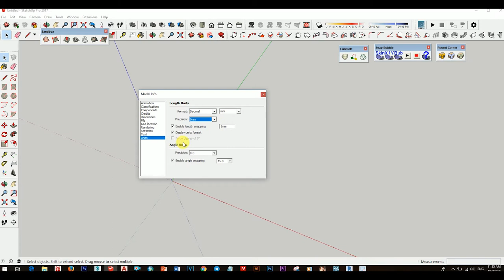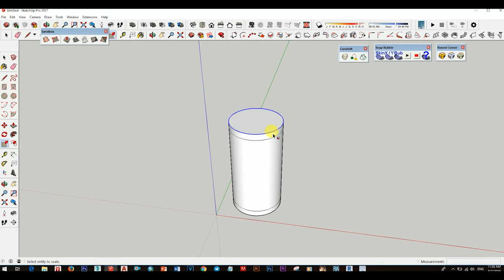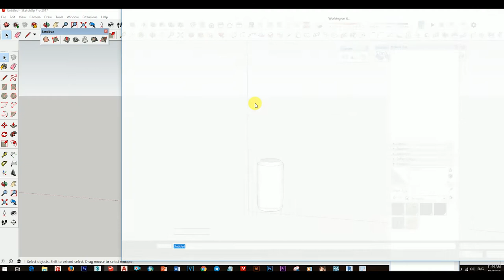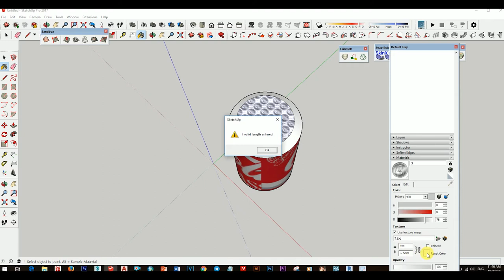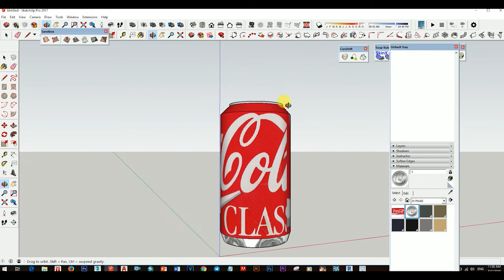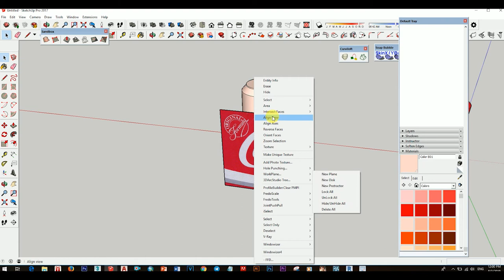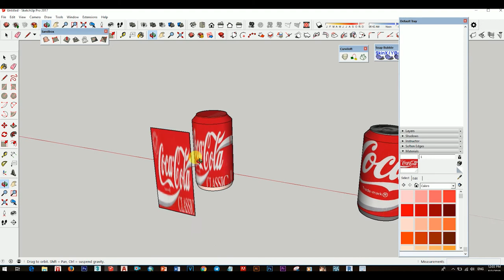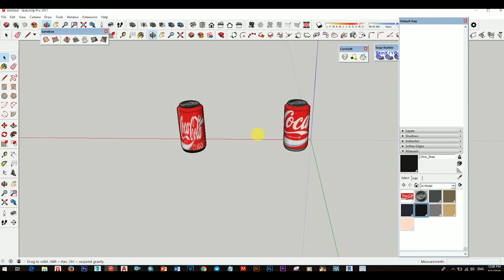CoCa CoLa Can with Sketch Up Build, Sketchup Modeling for CoCa CoLa Can